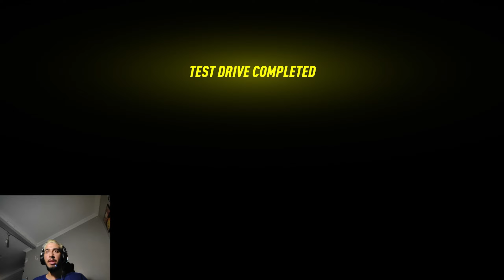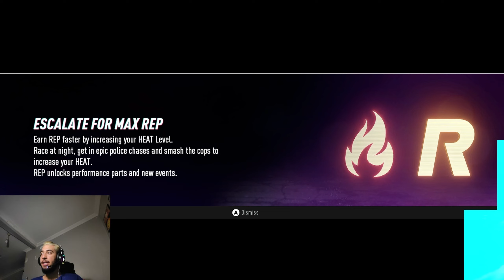NEED FOR SPEED HEAT BÖLÜM#1 (YOK BÖYLE BİR ARABA!!!! )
Hepinize merhaba arkadaşlar bugun sizlerle bırlıkte NEED FOR SPEED HEAT OYNADIK  ARKADAŞLAR İYİ SEYİRLER umarım hoşunuza gitmiştir iyi seyirler

Videoyu izlerken eğlendiysenizz nee mutlu bize :) Yavaş yavaş büyüyen bi ailemiz var YouTube'de   abone olmayanlarıda olmaya bize katılmaya davet ediyorum çünküü ilerde çok daha eğlenceli videolarla kaliteli içeriklerle sizlerle olucaz :) Destekleriniz bizim için büyümemiz için çooook önemli 🏋️‍♀️🏋️‍♀️